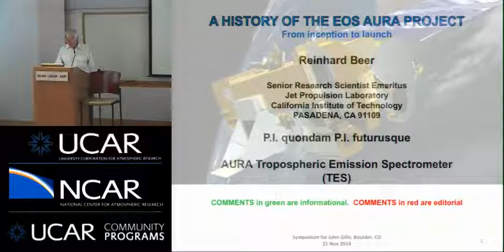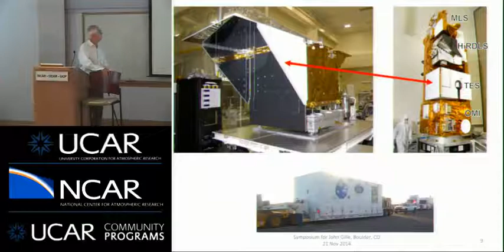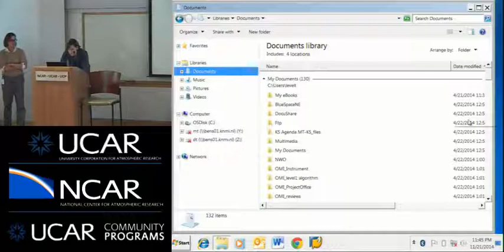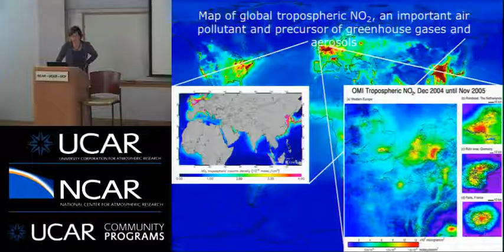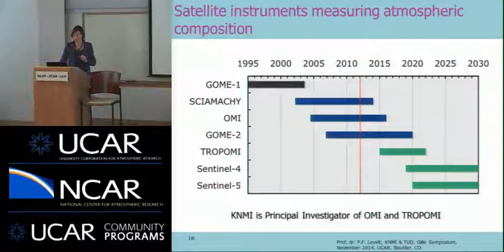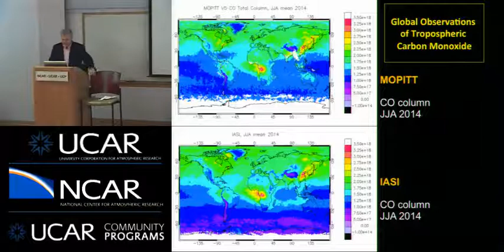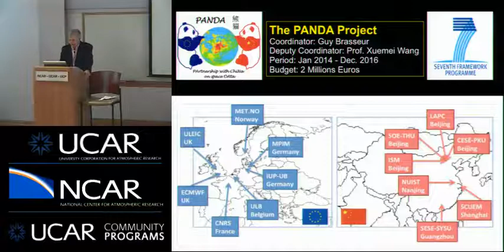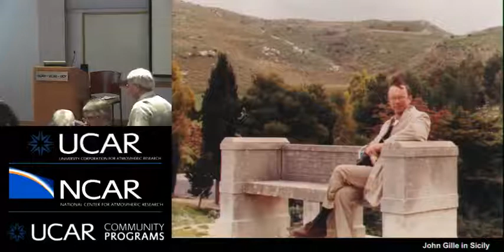John Gille Symposium Part 4 - November 21, 2014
NESL/ACD honored John’s 42 year career at NCAR with a day of short presentations by colleagues followed by a reception. Both were held in the Main Auditorium at NCAR’s Foothills Laboratory 2 in Boulder, Colorado, USA.